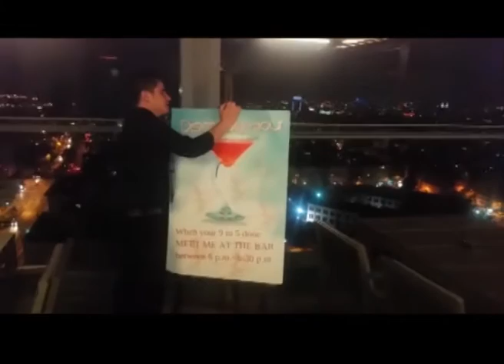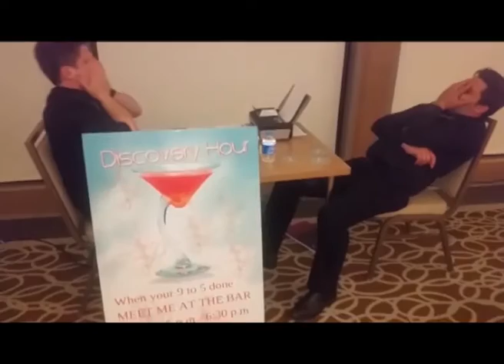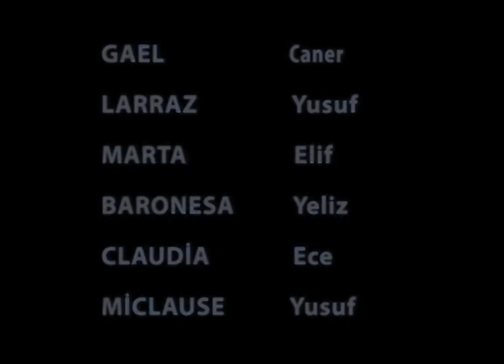GAEL Y LA RED DE MENTIRAS 1